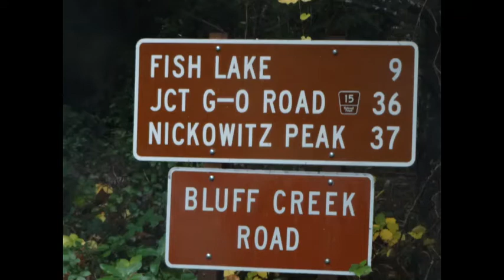Whoop Ass!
Matt and I wrote this one about 10 years ago.  I recorded it about 5 years ago.  I had my friend Doug Lantzy in mind while finishing this one off.  He is the best MMA fighter!